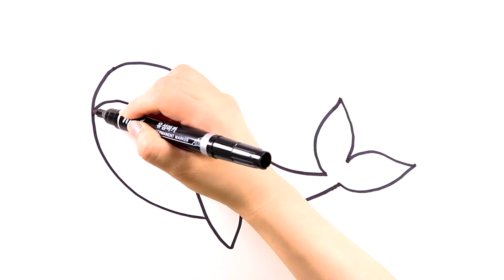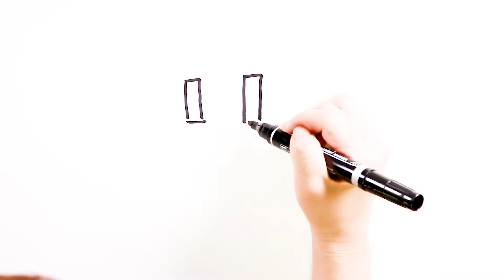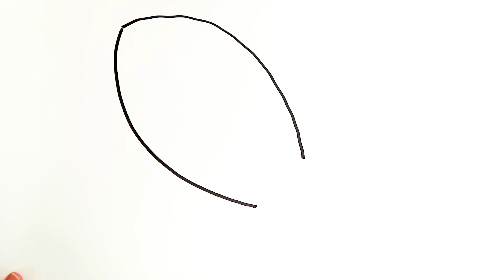[BIG] Color Play with Colorfong! , Rocket, Cake, Whale